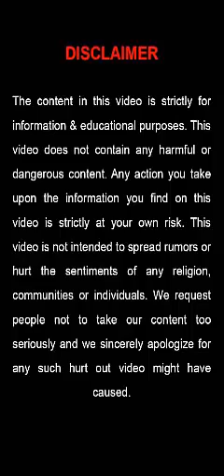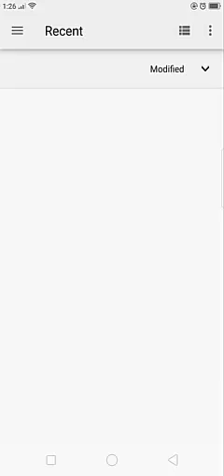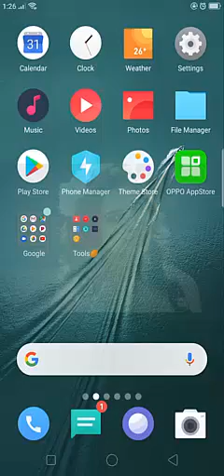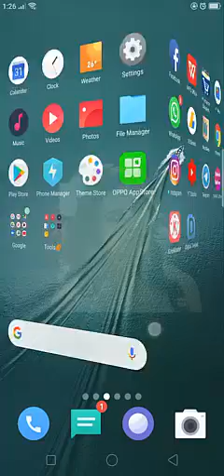Set Your Photo On Your Phone All Apps Background Using This Trick 2019 | Telugu Tech Trends